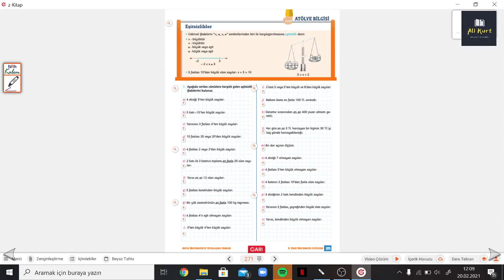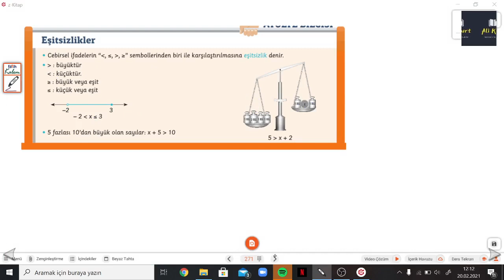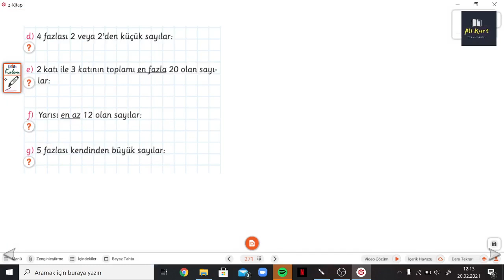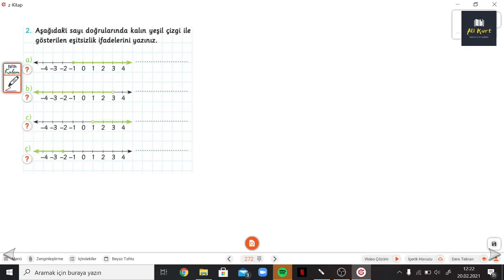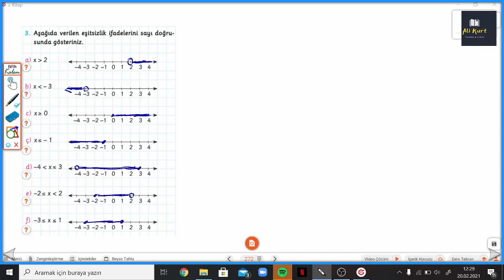ARI 8.SINIF ATÖLYEM SYF.271-272 EŞİTSİZLİKLER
8.Sınıf Atölyem Eşitsizlikler konusu ile devam ediyoruz.
 Arı Matematik Atölyem soru bankasının ayrıntılı bir şekilde bulabileceğiniz, takıldığınız yerde yorumlarda soru sorabileceğiniz ve cevaplarını bulabileceğiniz bir kanaldır. Arı yayınlarının katkılarıyla Matematik Atölyemin  çözümler bu kanalda sizlerle beraber olacaktır. Yeni soru çözümleri için takipte kalın...